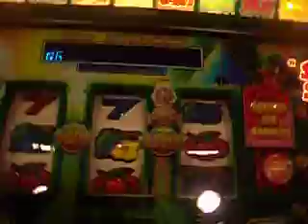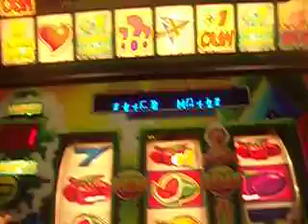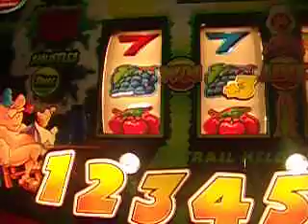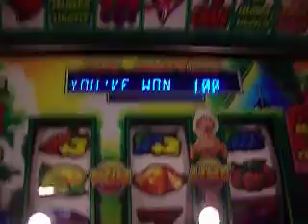Extreme-Happy Campers-Fucked it up!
Fucked it up collecting a quid instead of 2 on the last board, killing the machine off lol...these things happen haha